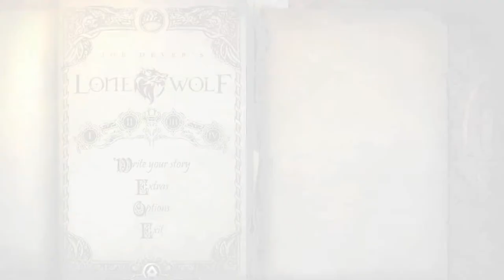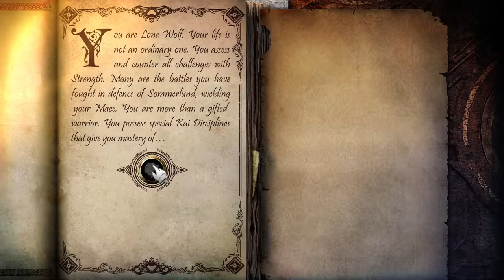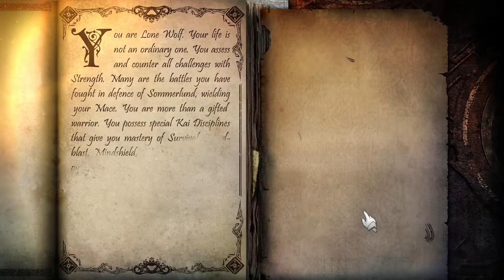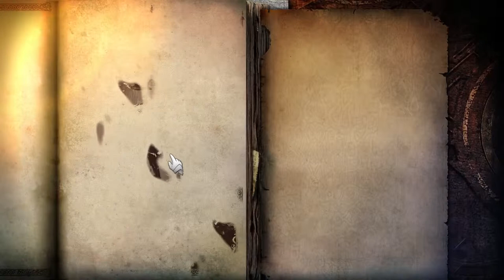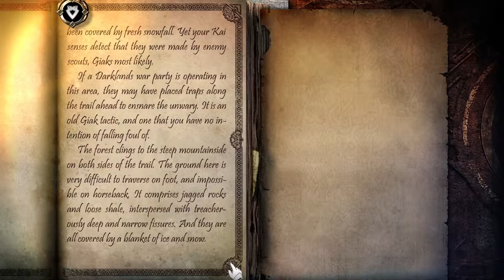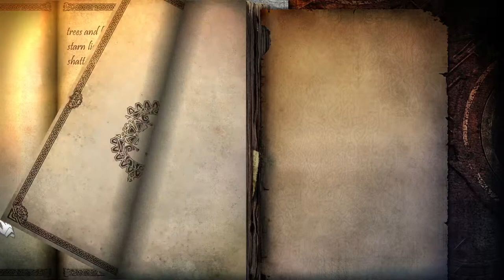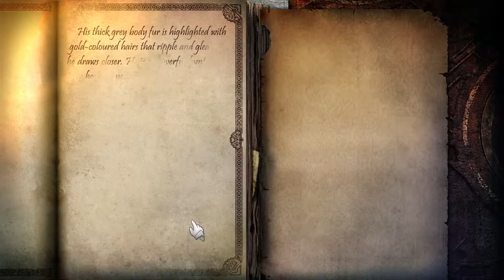Jon Dever's Lone Wolf: Through The Pages We Go!!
Gamebooks!! Remember those? Yeah well they've been made into games, so suck it literature, we can visually absorb your material now muhahahaha... oh wait... there's still reading in this game? Oh, well, at least you make the pages pop to life now! Join us as we build our character through the pages of this well put together game.

We are doing some top notch PC play, PS4 play, XBox play and WiiU play (we don't discriminate). Basically, anything we can get our hands on!

If you have any idea, drop them down in the comment section below. If you want us to check out a certain game, whether it's a let's play, walk through, show case, anything, let us know as well.